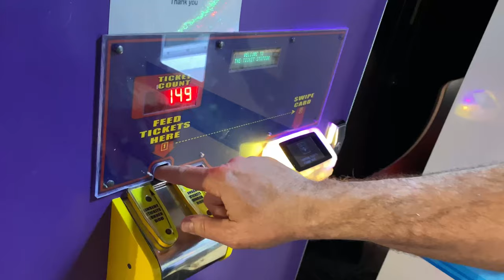*NEW!* TWINS STAY AT GREAT WOLF LODGE! | 2021 FAMILY VACATION | SANDUSKY, OHIO INDOOR WATERPARK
Hello again friends!!! If you’re new here, we’re the Munn Family, nice to meet you! And if you’ve been following along,  thank you so much & welcome back!
My family & I are back with *another* video from our family vacation to Great Wolf Lodge in Sandusky, Ohio!
Our first Great Wolf Lodge video is our most viewed & most loved so we really hope you all enjoy watching it! I sure had fun filming + editing! Cali & Lexi {our 4 year old twin daughters} had the time of their lives at this indoor WATERPARK! This was their first time going down the “big slides” and they loved it!! We are so proud of them!! We are so lucky to have had Papa & Gigi join us on our trip as well! We made so many fun memories together & I love that our girls will have this video to look back on & remember the great time we had together!
We love Great Wolf Lodge & plan on making this family vacation a yearly tradition!

Stay Healthy Friends!

Xoxo The Munn Family🤗

I linked the girls floaties/puddle jumpers here!

MUSIC CREDITS⬇️

Musician: @iksonmusic

Musician: @iksonmusic